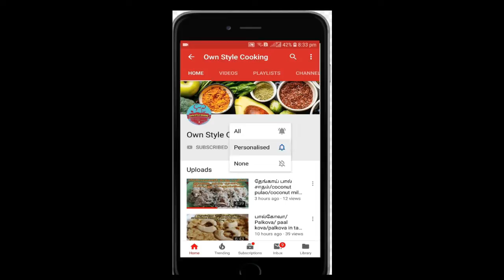உருளைகிழங்கு சாதம்/Potato rice/variety rice recipes in tamil/OWN STYLE COOKING